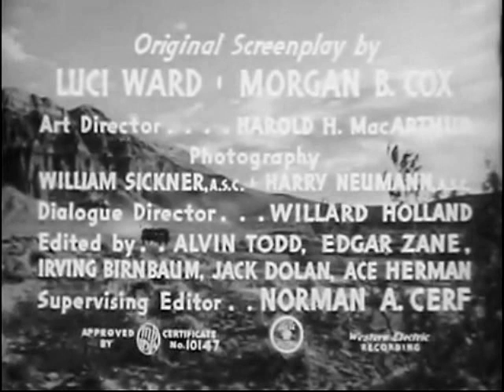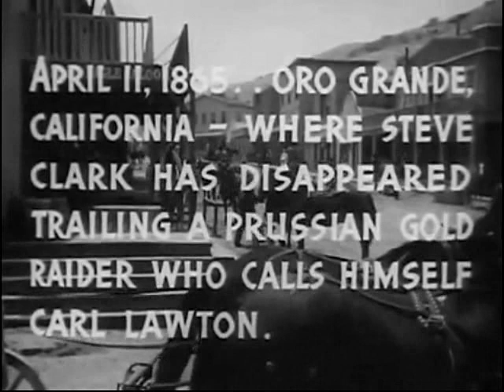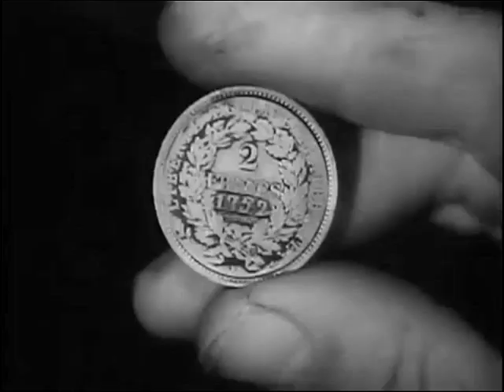1944 RAIDERS OF GHOST CITY - Chapter 7 - "Bullet Avalanche" - Dennis Moore, Lionel Atwill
Starring Dennis Moore, Lionel Atwill, Wanda McKay, Virginia Christine, Regis Toomey, Joe Sawyer and Eddy Waller. Directed by Lewis D. Collins and Ray Taylor.

United States Secret Service agent, Captain Steve Clark (Dennis Moore) rides into action to stop Confederate spies who are are attempting to steal gold shipments in the western town of Oro Grande during the Civil War. Following the cessation of hostilities ending the Civil War, the raiders continue their thefts. The mastermind behind the robberies, Alex Morel (Lionel Atwill), is a Prussian agent, who has been assigned to obtain the gold so that his country can continue to build its army and, eventually, purchase Alaska as an outpost to strike at Canada!!

Clark finds two clues in the raider's cave hideout, that leads him to important evidence being sent by stage. Clark and his saddle pal, Idaho Jones (Joe Sawyer) intercept the stage and, through a clever ruse, get the raiders to follow them while the real evidence heads to Oro Grande. In the pitched gunfight that ensues,  the two lawmen hold their own until the raiders start an avalanche apparently burying the duo beneath tons of rocks and boulders!!